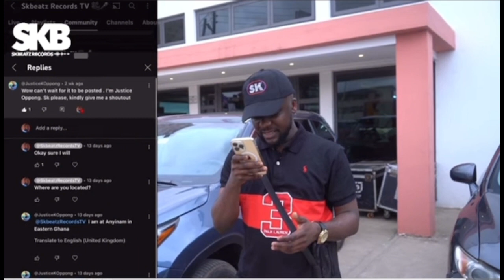QUAME GYEDU & His Crew Storm KUMASI With A Purpled Powerful Ministrations at FOT 2023 concert 🔥🔥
QUAME GYEDU FESTIVAL OF TESTIMONIES || BEHIND THE SCENES/ BACKSTAGE  WITH SKBEATZ RECORDS 🔥🔥